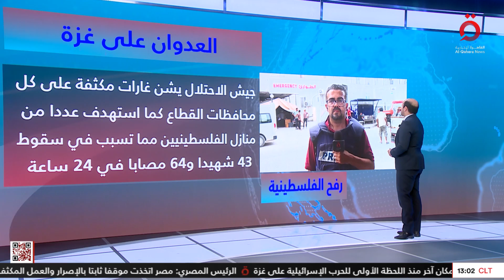رقصات استفزازية وصلوات تلمودية في باحات الأقصى.. ومحاكمة جديدة تنتظر ترامب| جولة المراسلين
25/4/2024